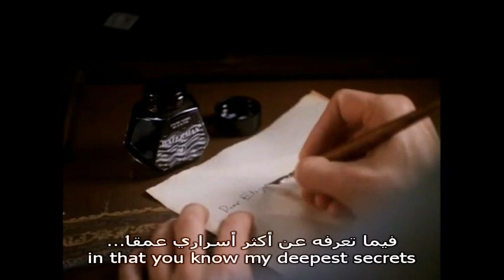1998 The Love Letter Trailer مترجم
❤️ 1998 The Love Letter subtitled الرسالة الغرامية مترجم
 مصمم ألعاب من القرن العشرين يتبادل رسائل مع شاعرة من القرن التاسع عشر عبر منضدة مكتب تسمح بنقل الرسائل عبر الزمن ❤️